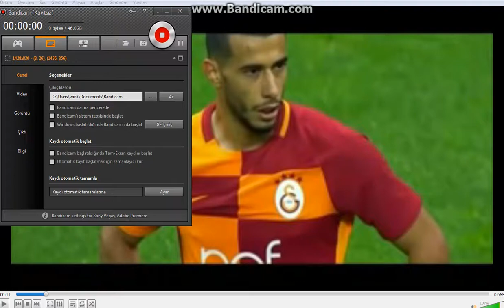younes belhanda yanıyoruz (2018)